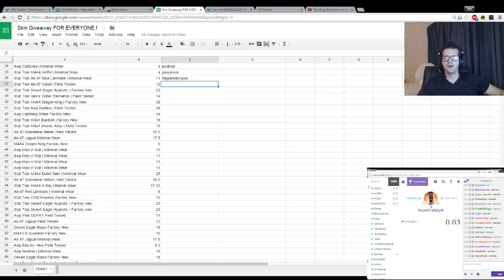Some guy wins 2 straight giveaways on DaZed's stream